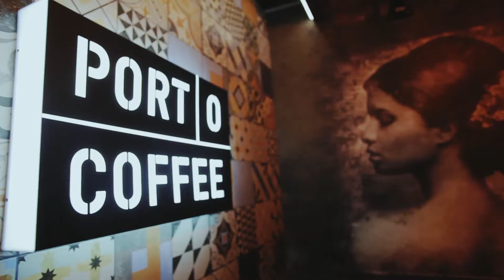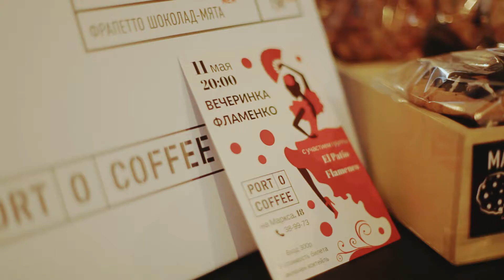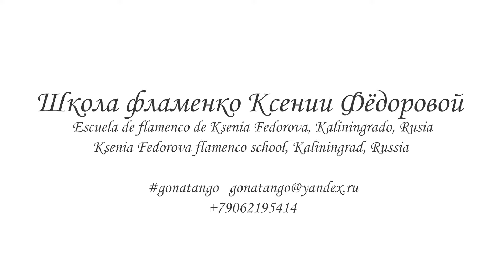Flashmob por bulerias en Kaliningrado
Flashmob por bulerias en Kaliningrado, Rusia dedicado a la lucha por derechos humanos y contra el fascismo. Agradecemos mucho a la Chiqui de Jerez por la coreografia!
Al cante: Maria Martinez
Al toque: Agustin de la Fuente
Bailan aficionados de flamenco de Kaliningrado.
Fiesta flamenca en Porto-o-coffe: musica-el Capullo de Jerez " Son de Lunares". El 11 de mayo 2018.